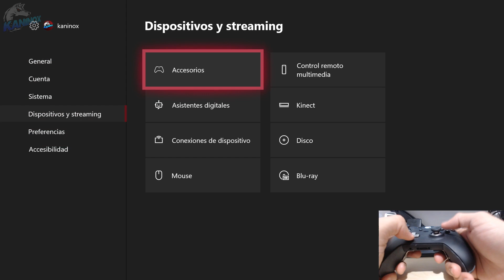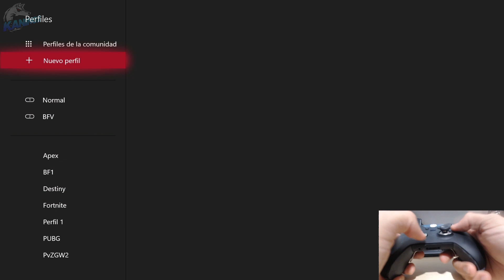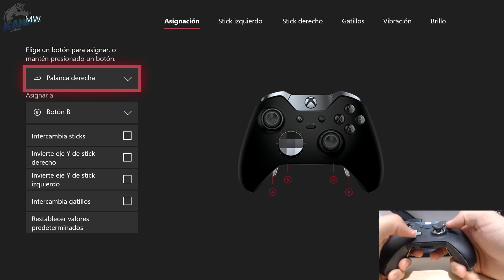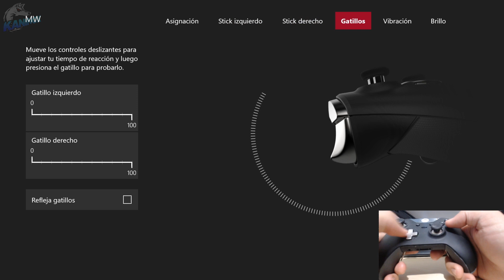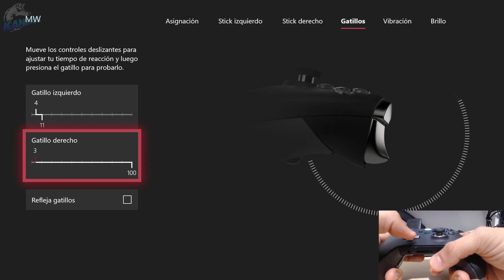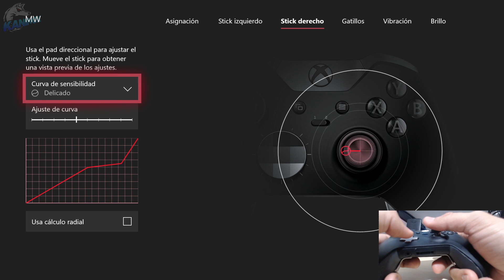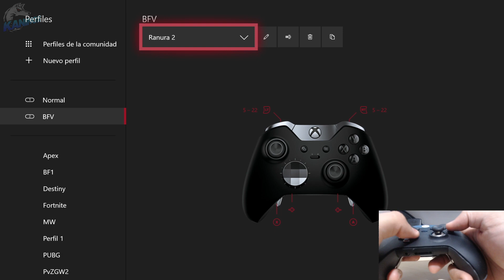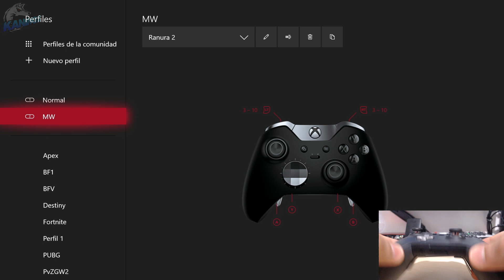COMO CONFIGURAR CONTROL XBOX ONE ELITE PARA CALL OF DUTY MODERN WARFARE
En este vídeo traigo la configuración para el control o mando Xbox one Elite para el juego Call of Duty Modern Warfare 2019 así como algunos ajustes en la configuración del juego.

Abre una cuenta REVOLUT en minutos y obten ya tu tarjeta prepagada VISA o Masterdcard. Revolut es una Institución de dinero electrónico utilizada por más de 4.5 millones de clientes en Europa y Australia. Utilizando su aplicación para Android o Iphone puedes enviar dinero al extranjero, mantener e intercambiar 29 monedas diferentes y gastar en cualquier lugar sin comisiones en más de 150 países con una MasterCard o Visa. Para descargar la aplicación y abrir tu cuenta REVOLUT usa el siguiente enlace